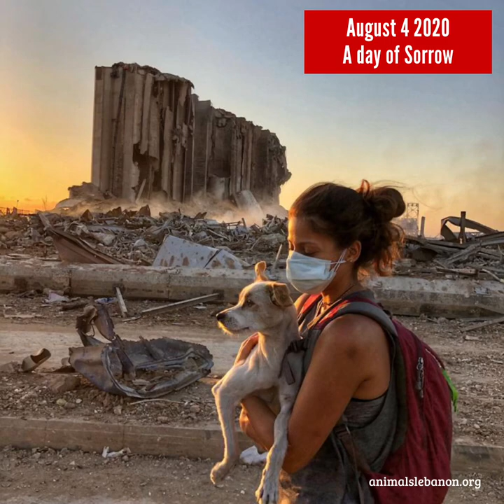𝟏𝟖:𝟎𝟖, 𝟒 𝐀𝐮𝐠𝐮𝐬𝐭 𝟐𝟎𝟐𝟎 - A day of 𝐒𝐎𝐑𝐑𝐎𝐖.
𝟏𝟖:𝟎𝟖, 𝟒 𝐀𝐮𝐠𝐮𝐬𝐭 𝟐𝟎𝟐𝟎

A day of 𝐒𝐎𝐑𝐑𝐎𝐖.

A day of 𝐌𝐎𝐔𝐑𝐍𝐈𝐍𝐆.

A day that 𝐃𝐄𝐒𝐓𝐑𝐎𝐘𝐄𝐃 Beirut.

A day that 𝐓𝐎𝐎𝐊 the lives of so many, and 𝐒𝐇𝐀𝐓𝐓𝐄𝐑𝐄𝐃 the lives of others.

A day that will 𝐍𝐄𝐕𝐄𝐑 be forgotten.

We tried to understand what happened and frantically called each other. We found our office damaged and animals injured from shattered glass. Two hours after the devastating Beirut explosion Animals Lebanon was on the ground. Our immediate thoughts were to rescue every injured or lost animal. We searched entire buildings and city blocks, and found some animals nearly a month after the explosion. It was a terrible time. The only real solace was saving animals, being able to give some help to people who had just lost so much, and reuniting nearly 200 pets with their families. Many had lost their homes or were hospitalized with injuries, and their reactions when seeing their lost pets gave us motivation to keep going.

Thank you to all of the volunteers, organizations, and supporters around the world that made our work possible at that moment and for the months to come.

Our sympathy for everyone affected by this terrible tragedy, and we hope for accountability and justice.